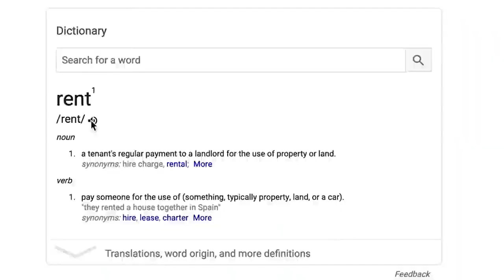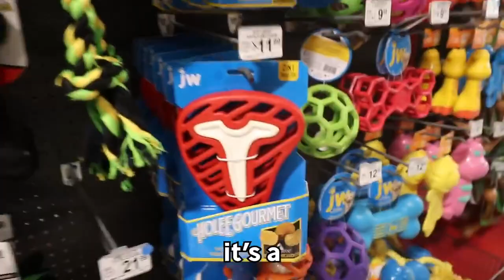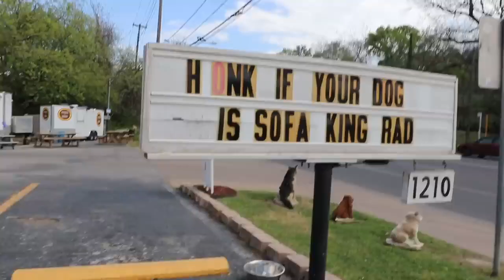Ryan Trahan! I Rented a Dog for 24 Hours